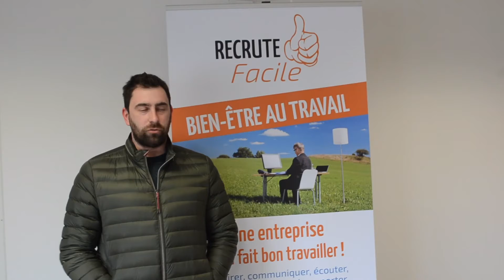Recruter facilement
Le club d’entreprise de Ribérac est à l’origine du dispositif Recrute Facile, une solution pour pallier les difficultés à recruter des chefs d’entreprises.